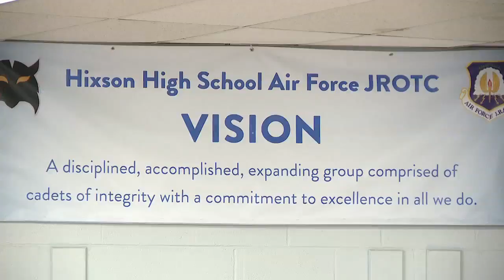Hixson High JROTC earns historic awards for excellence